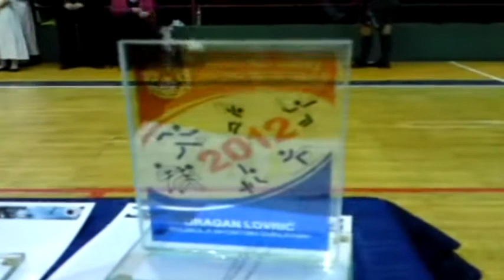Remi/Play pobjednici Uskršnjeg turnira